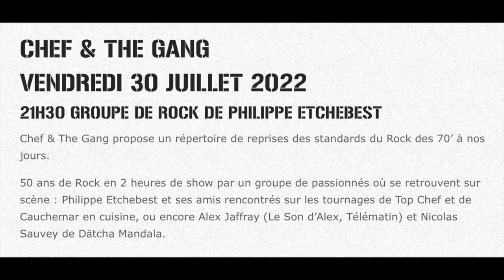2022 07 29 Chef & the gang avec Philippe Etchebest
les 50 ans de la fête des fins à Sauveterre de Guyenne